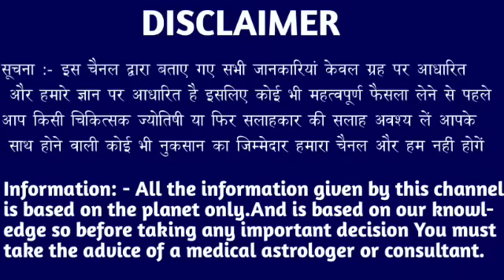मेष राशि वालों 28, 29, 30 अप्रैल यह एक देवी आपको बहुत बड़ी खुशखबरी देने वाली है। Mesh Rashi